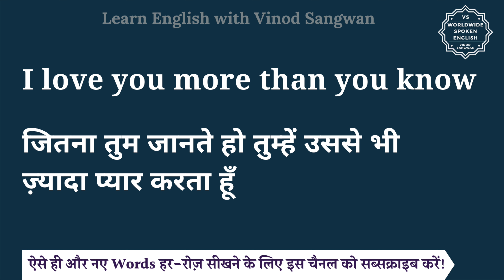I love you more than you know meaning in Hindi | English to hindi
तो बस एक मिनट में सीखिए I love you more than you know को|
Let’s learn Hindi Meaning of I love you more than you know in detail.

I love you more than you know का हिंदी में अर्थ होता है
जितना तुम जानते हो तुम्हें उससे भी ज़्यादा प्यार करता हूँ

I love you more than you know को इन उदाहरणों से और अच्छे से समझ सकते हैं